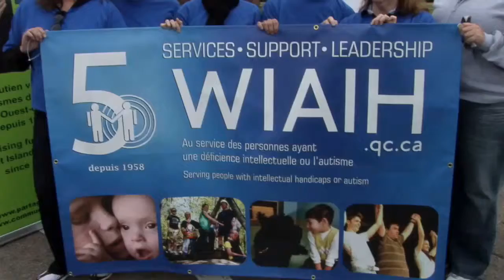West Island Community Shares fundraising walk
This is an excerpt from video interviews we did for the West Island Community Shares, a group that provides funding to over 30 charities in the West Island of Montreal